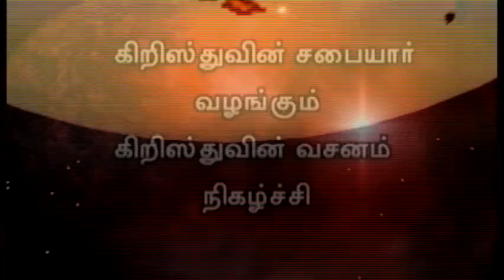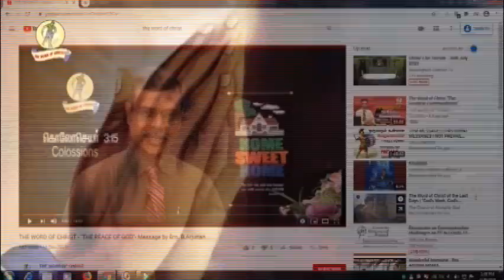கிறிஸ்துவின் சபையார் வழங்கும் கிறிஸ்துவின் வசனம் || B.ARJUNAN,preacher